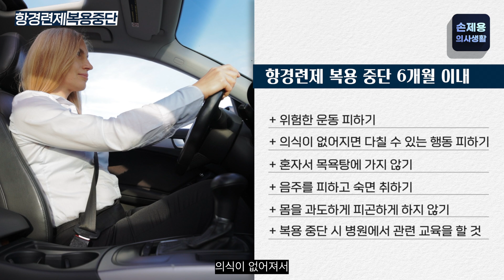뇌전증 치료 약물, 언제까지 먹어야 할까? (Epilepsy medication, how long should I take it?)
안녕하세요.
손제용의사생활의 신경과 전문의 손제용입니다.

오늘은 뇌전증 환자분들이 복용하시는
항경련제 약물의 복용 중단에 관해 알아보았습니다.

모든 뇌전증 환자분들이
항경련제 복용을 통해 경련발작이 잘 조절되어서
건강한 일상생활을 누리시길 진심으로 바랍니다

오늘 내용이 도움이 되셨다면

감사합니다.